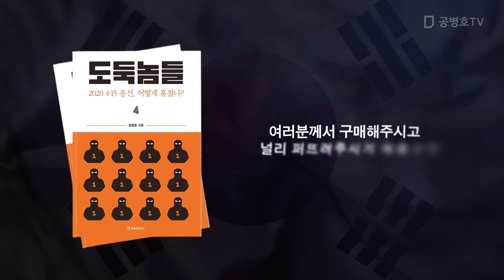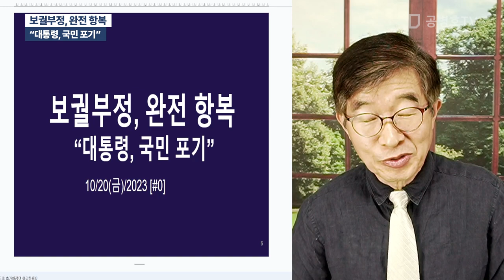보궐부정, 완전 항복 / "대통령, 국민 포기" / 선거사기세력들이 나라를 장악하는일이 눈을 보듯 뻔한데 / 보궐선거 이후에도 입을 다무는 대통령 [공병호TV]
Bitcoin : 3MTW849AkP2ftLeSK2teZHMmzLu7Z83s9U